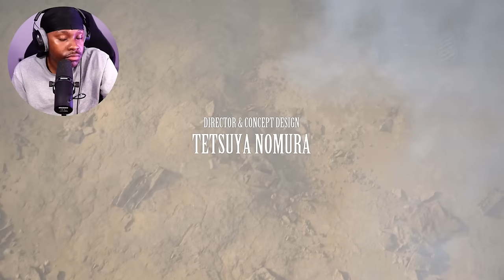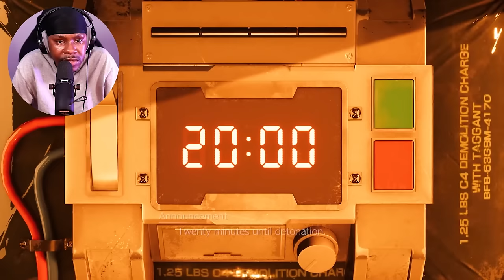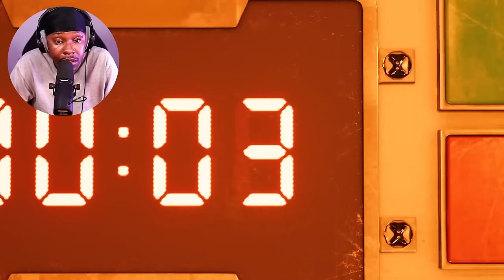FIRST TIME PLAYING *Final Fantasy 7 Remake*